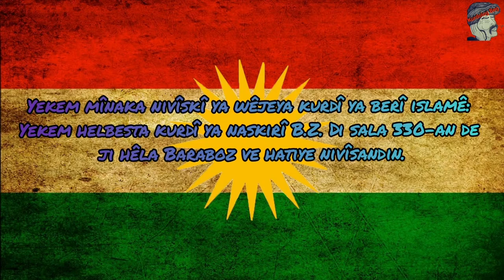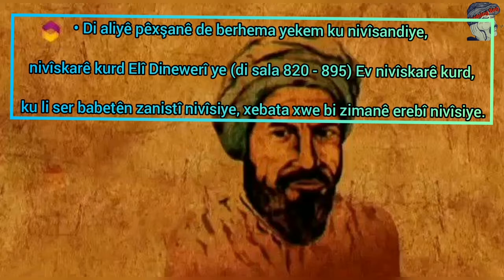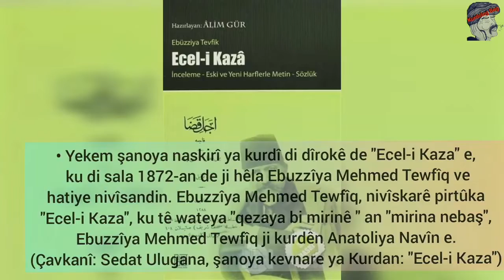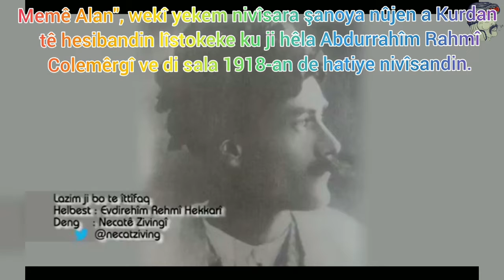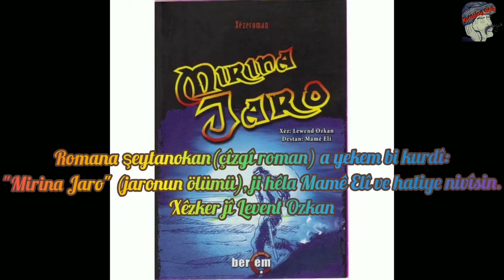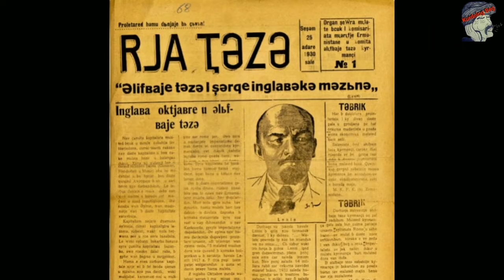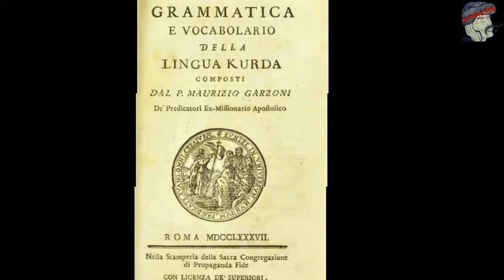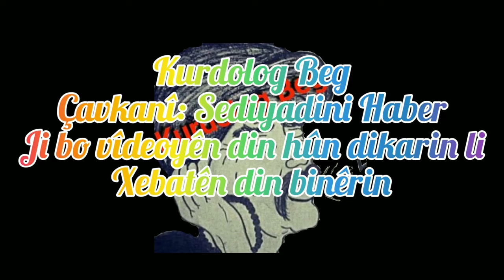Di Dîroka Kurdan de Tiştên Yêkemîn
Di Dîroka Kurdan de Tiştên Yêkemîn / Kurdolog Beg, 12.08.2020